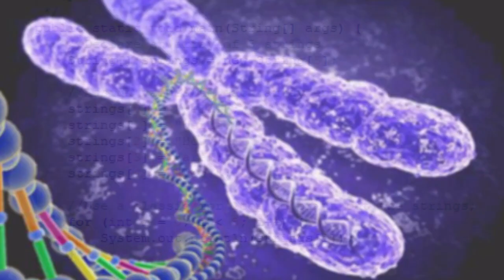Why Evolution Isn't True: Simple Explanation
This video gives a simple explanation of why evolution, or more properly, common descent is not true. Natural processes cannot create information.